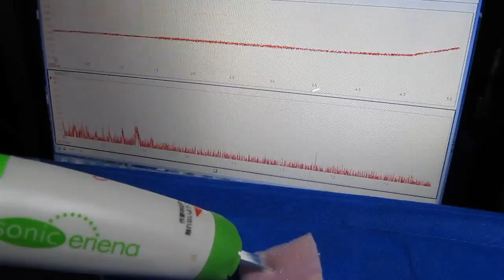超音波計測：精密プローブ実験（Ultrasonic probe experiment）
「精密プローブの製作」技術を開発しました。